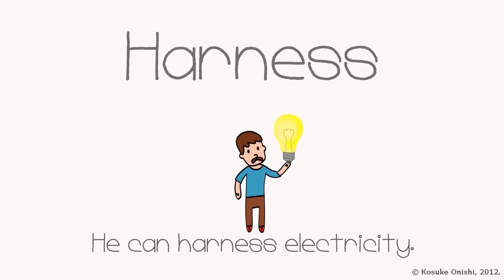High Yield Self Ming Wallet 14% Interest